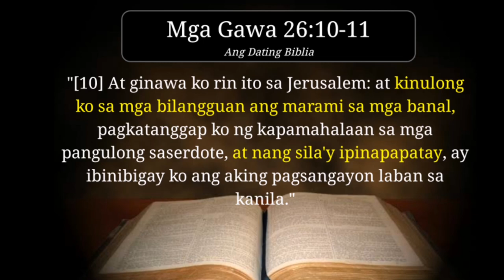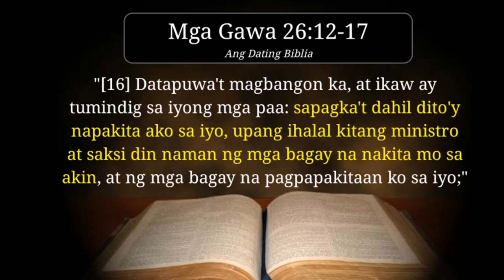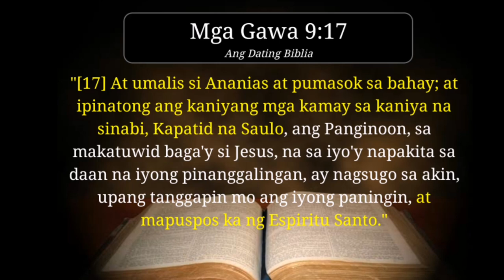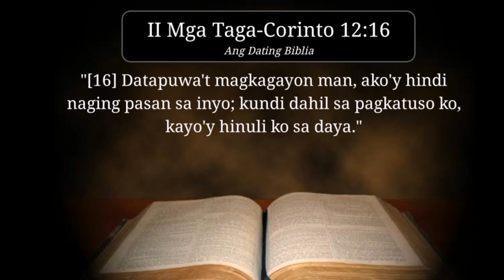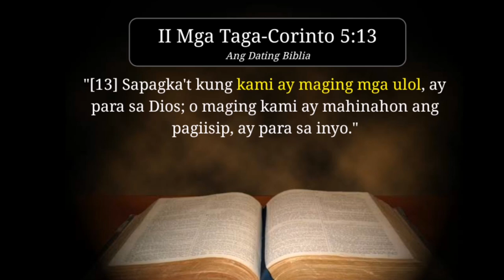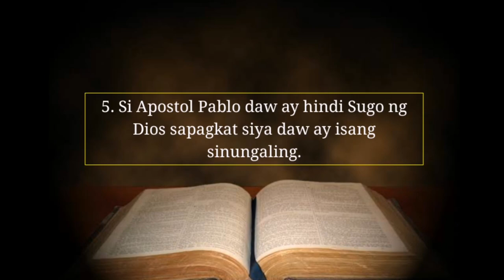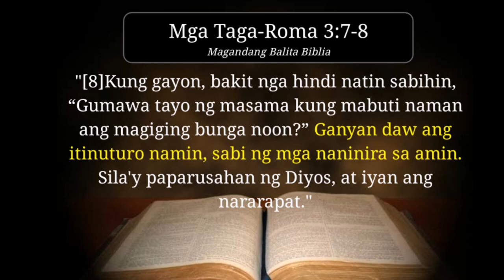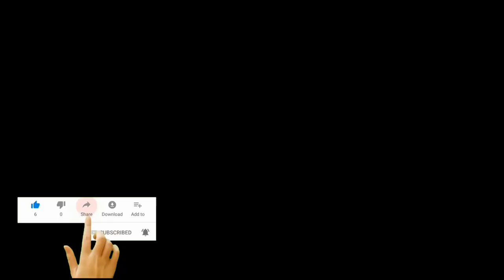Ang mga KASINUNGALINGAN at PANINIRA ng mga Muslim laban kay Apostol Pablo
Ang mga Muslim ay may wirdo at kakat'wang paniniwala kay Apostol Pablo. Ayon sa kanila si Apostol Pablo daw ay hindi tunay na sugo ng Panginoon? Marami daw pagamin si Apostol Pablo sa Biblia na nagpapatunay na siya ay hindi sugo ng Dios.

Sa videong ito ay tatalakayin ang sagot sa mga paratang at paninira ng mga Muslim laban kay Apostol Pablo.